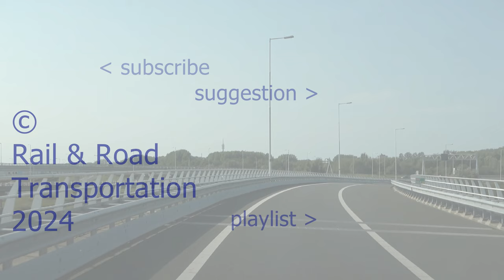Düsseldorf (Bus; Rheinbahn (not articulated)) (20240424) (Slide show)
Diavoorstelling van de foto's van de niet-gelede bussen van Rheinbahn, die op 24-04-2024 in Düsseldorf gefotografeerd zijn.

Slide show
Diaschau/Diashow